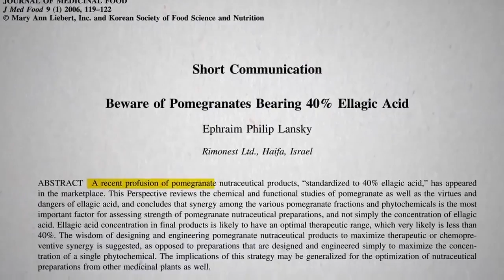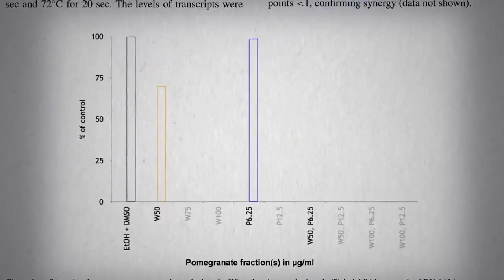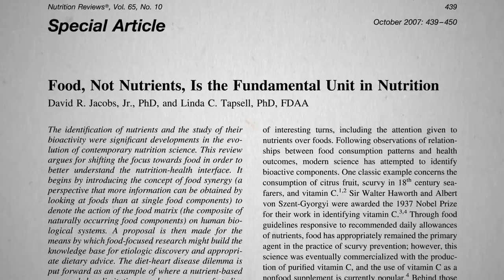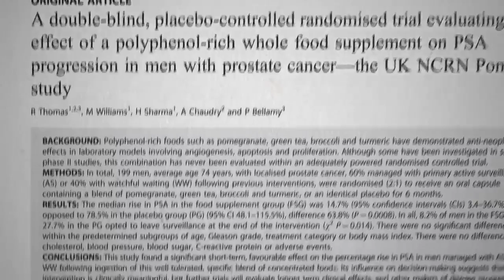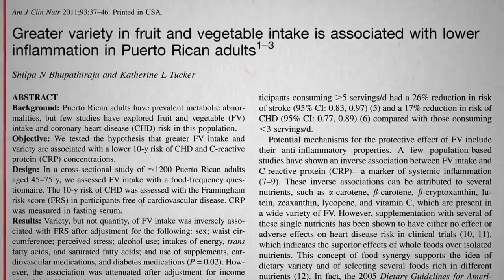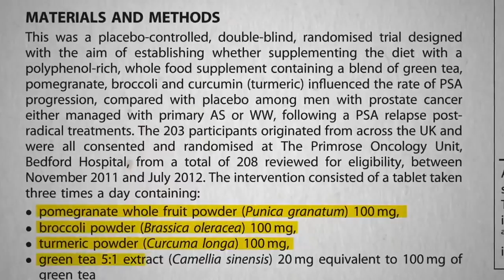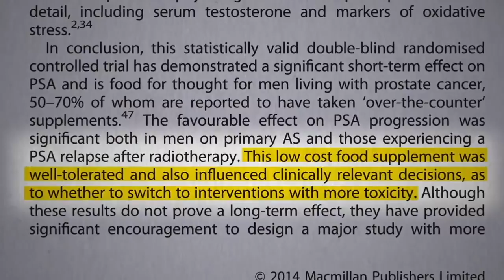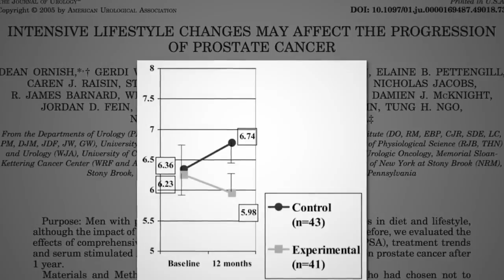Best Supplements for People with Prostate Cancer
This video talks about the best supplements for people with prostate cancer